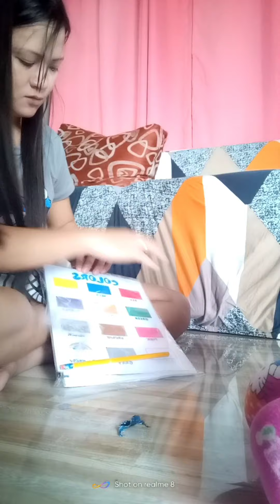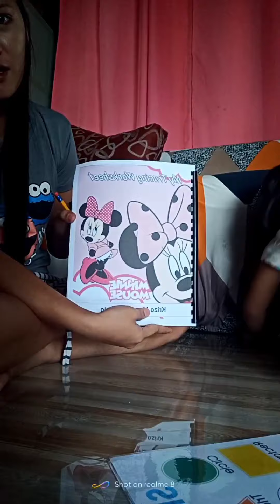gawa tayo pancake 😋😋